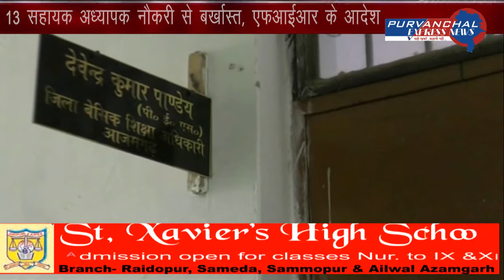शिक्षा का पाठ पढाने वाले गुरु ही निकले फर्जी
पूर्वांचल एक्सप्रेस न्यूज़